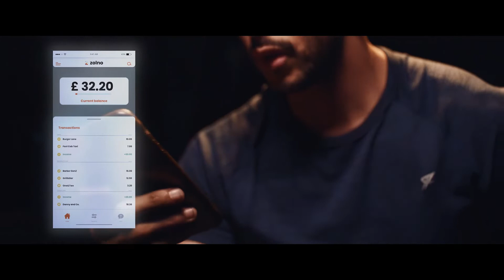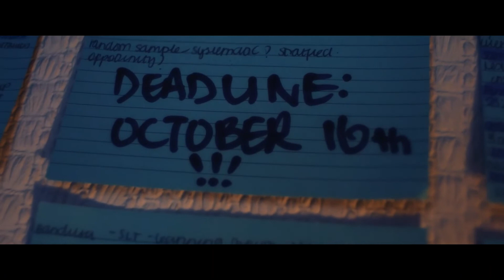Why people gamble & influences